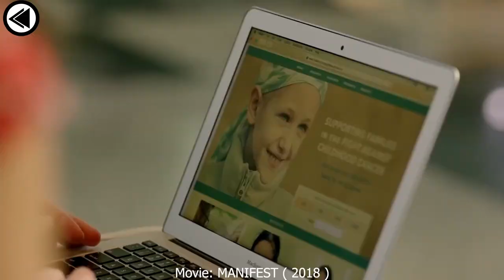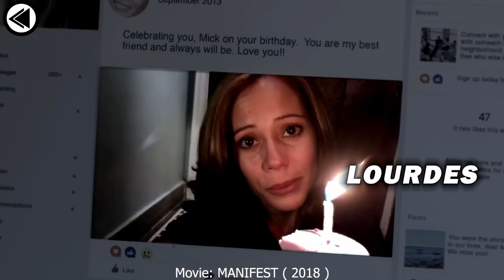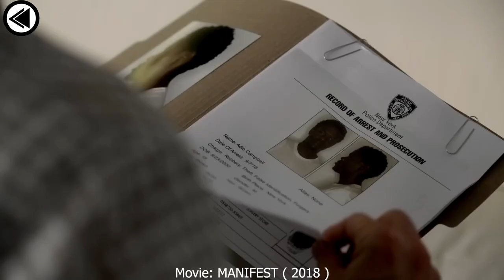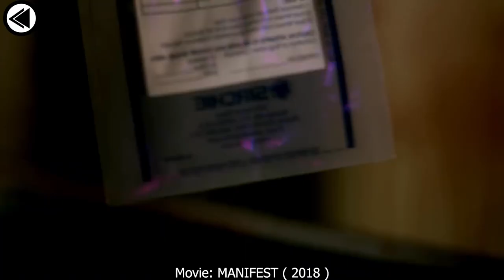Plane Disappears in 2013 and Lands 5 Years Later in 2018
A commercial airliner suddenly reappears after being missing for five years. As those aboard reintegrate into society, they experience guiding voices and visions of events yet to occur, and soon a deeper mystery unfolds.